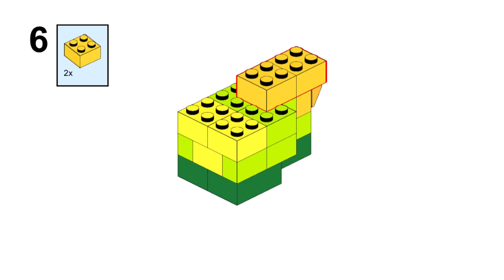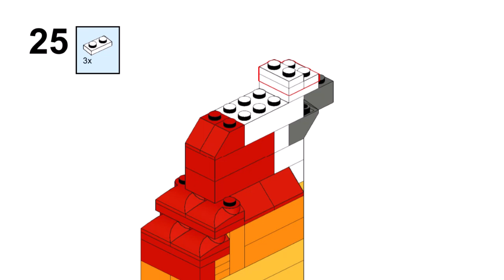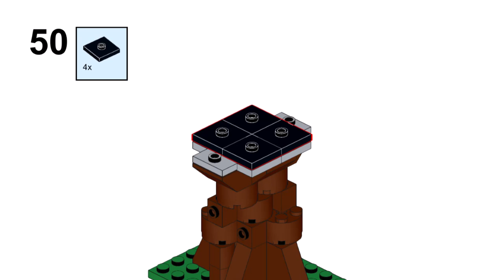RAINBOW PARROT Lego classic 11021 ideas How to build DIGITAL INSTRUCTION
How to build a large rainbow parrot with Lego classic 11021 ?
Following these instructions, you can build a large parrot from only  the parts of the Lego classic 11021